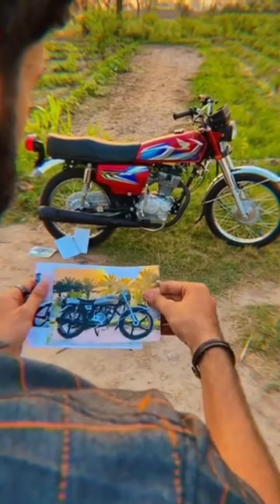125 modified.125 modification in Pakistan 🏍️ 125 flame smoke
125 modified.125 modification in Pakistan 🏍️ 125 flame smoke